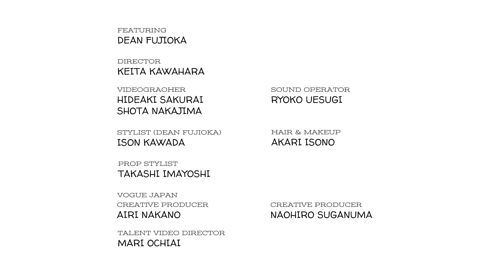「ディーンさんみたいに世界中で活躍するには？」俳優を目指す9歳の子どもに本人が答える。 | My First Interview | VOGUE JAPAN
各界で活躍するプロフェッショナルたちに、その道を目指しているあるいは興味を持つ子どもがインタビューを行う新シリーズ「My First Interview」が始動する。 その第一回目に登場するのは、国内外で大活躍中のディーン・フジオカ。俳優を志し、将来は海外でも働きたいという9歳の湊くんが、さまざまな角度から質問する。さらに、中国語を教えてもらったり、一緒にセルフィーを撮ったりするなど、愛らしいやり取りにも注目を。

〈ディーン・フジオカ着用クレジット〉
ジャケット／MII
パンツ／M’S BRAQUE
問い合わせ先／ともにセコンドショールーム　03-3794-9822

シューズ／AUTRY
問い合わせ先／トヨダトレーディング プレスルーム　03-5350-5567

Director: Keita Kawahara
Videographer: Hideaki Sakurai, Shota Nakajima
Sound Operator: Ryoko Uesugi

Stylist: ISON KAWADA (Dean Fujioka）
Hair & Makeup: Akari Isono

Prop Stylist: Takashi Imayoshi

VOGUE JAPAN
Creative Producer: Airi Nakano, Naohiro Suganuma

00:00 Opening
01:05 Interview Time
05:02 Can I Ask A Favor?
06:37 Selfie Time
02:22 Closing